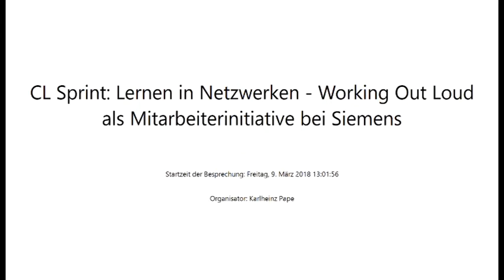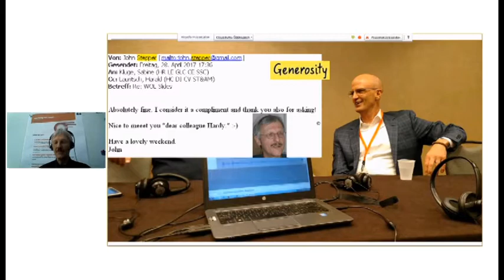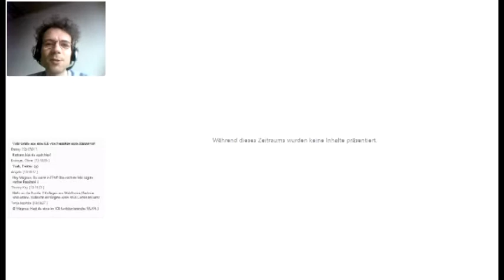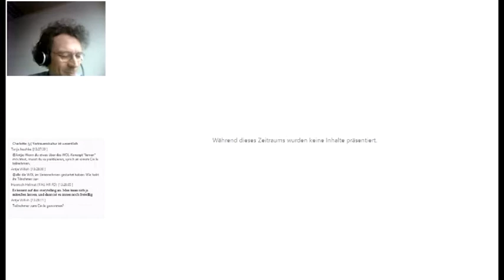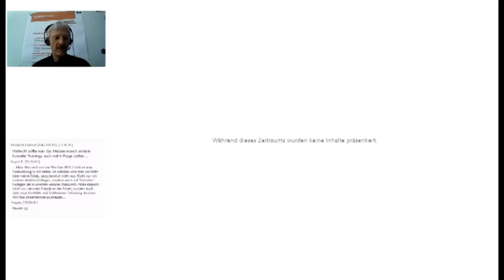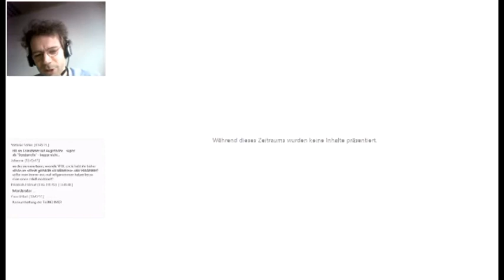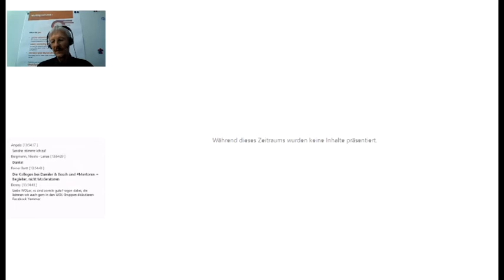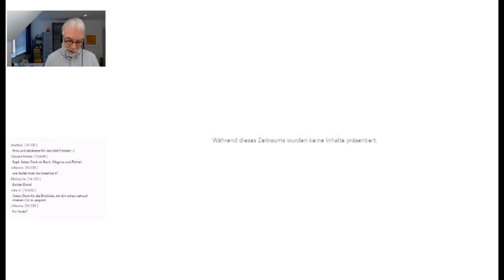CLSprint: Lernen in Netzwerken - WOL als Mitarbeiterinitiative bei Siemens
Aufzeichnung der Live-Session des Corporate Learning Sprint am 9.3.2018.

Eine selbstorganisierte Mitarbeiter-Initiative überzeugt bei Siemens Mitarbeiter und Führungskräfte von Working Out Loud aus persönlicher Überzeugung - ohne Auftrag und Budget. Gestartet sind sie Ende 2017. Nach einem halben Jahr gibt es 45 Working Out Loud Circle im Unternehmen und etliche Hilfestellungen für Interessenten und neue WOL-Circles. Benedikt Pape, Harald Lauritsch und Nico Rander sprechen über ihre eigene Motivation und berichten über ihr Vorgehen. Wie man den Erfolg messen soll und ob das Messen und Berichten vielleicht sogar kontraproduktiv ist, machen sie dabei zum Thema.